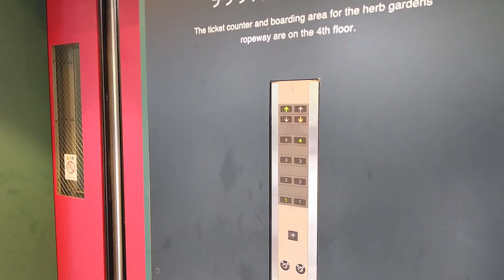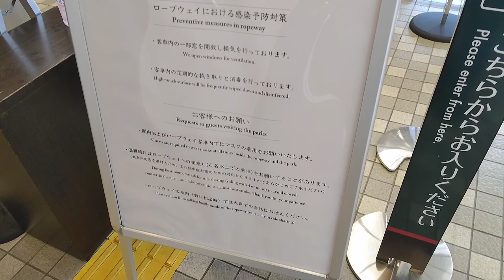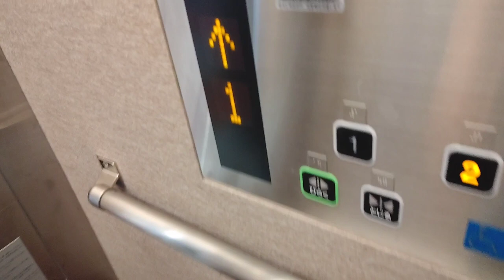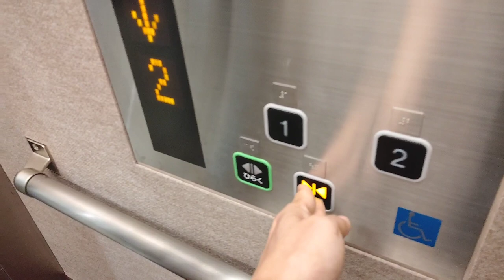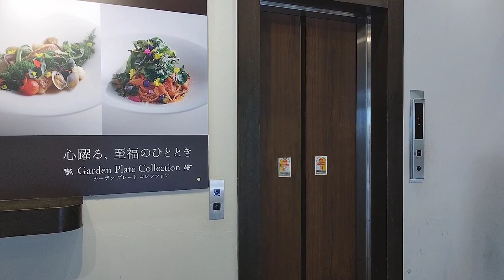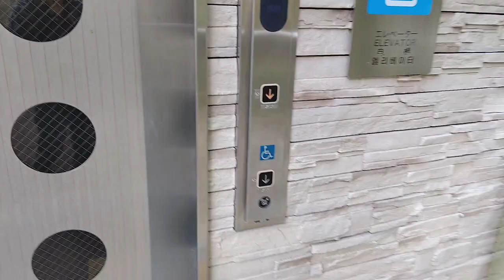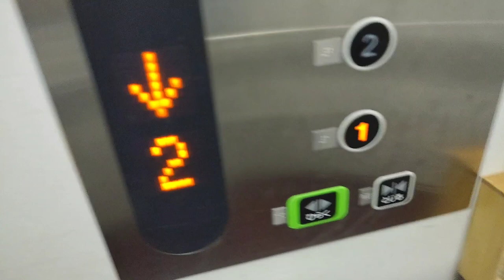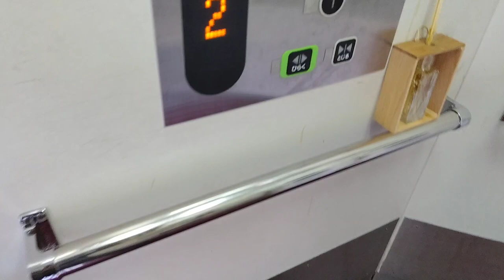[神戸布引ハーブ園]東芝製ハーブエレベーター 詰め合わせパック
ハーブの香りを楽しむ東芝エレベーター。
動画では視聴者に香りを提供できないのが残念。興味のある方、神戸に来たら是非寄ってみて下さい。

本動画は園内多数のエレベーターを別々に投稿するより、一本化した方が良いと判断して｢詰め合わせパック｣化しました。

尚ゲーム脳の視聴者様、ここでグリーンハーブ×レッドハーブなどの調合はできません。緊急スプレーもありません。あしからず。